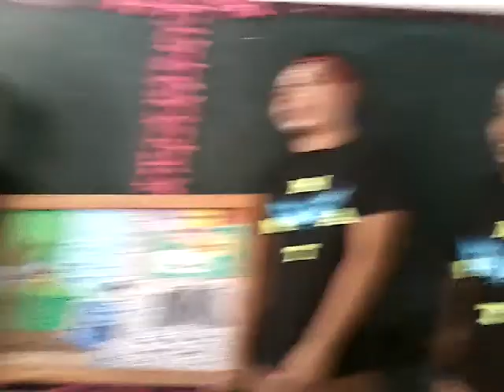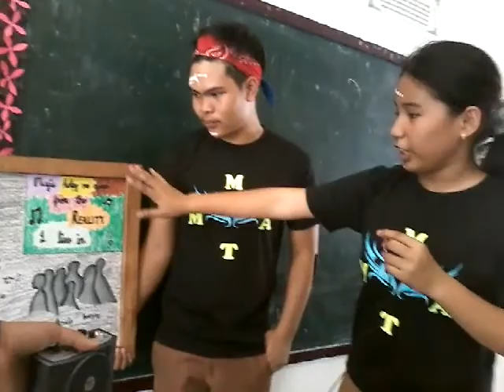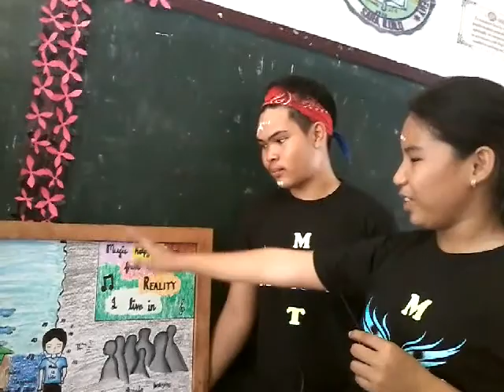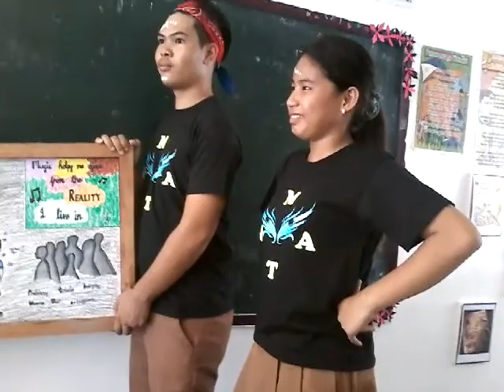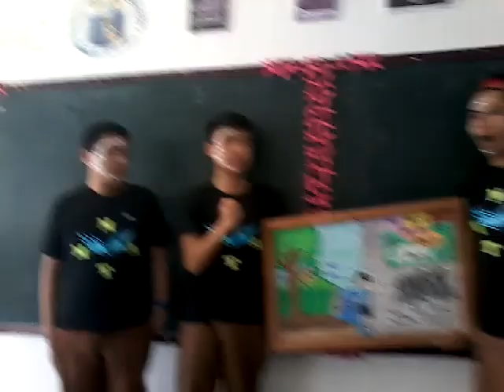Alexis john benedicto